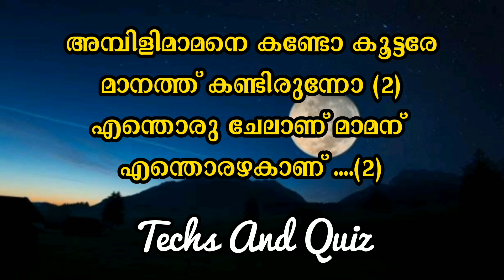ചാന്ദ്രദിന കവിത 2022 / Chandra Dina Song In Malayalam For Kids / Chandra Dina Kavitha /Moon Day Song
Chandra Dinam song | Chandra Dinam Pattu | Moon Day Songs | Chandra Dinam Speech-Kavitha | Songs
Chandra Dinam Song-Kavitha Malayalam for Kids|ചാന്ദ്രദിനം പാട്ട് |With Lyrics| Moon-Lunar Day Song